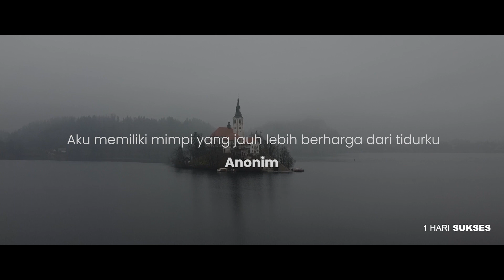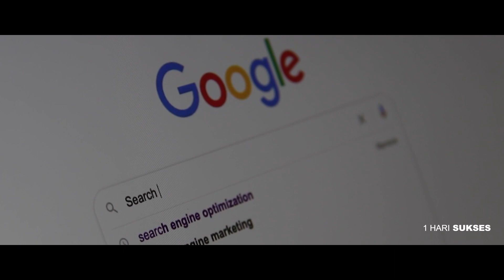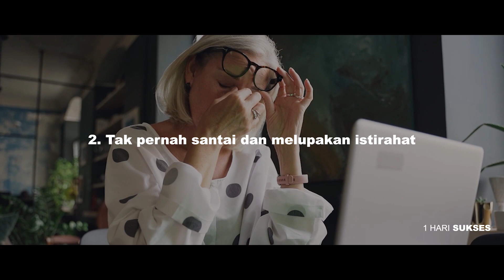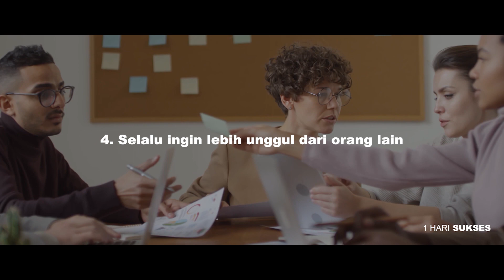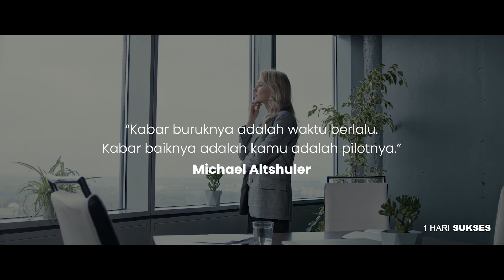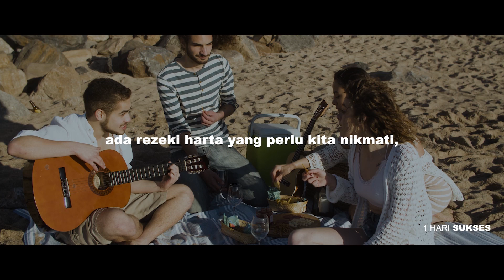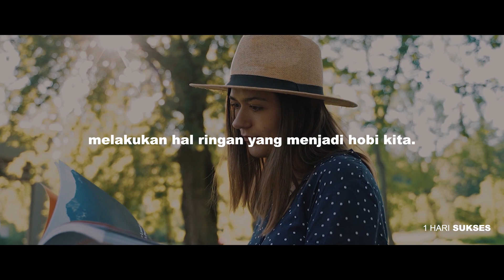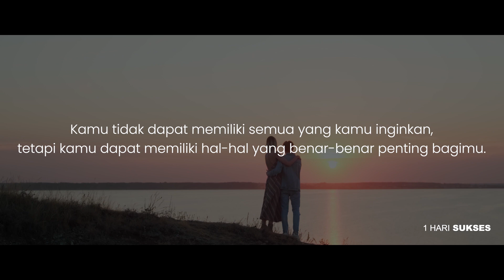Hustle Culture: Ekspektasi Manis Dari Budaya Kerja Keras Bagai Kuda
Hustle Culture adalah gaya hidup yang menganggap bahwa seseorang hanya bisa mencapai sukses kalau benar-benar mendedikasikan hidup untuk pekerjaan dan bekerja sekeras-kerasnya serta menempatkan pekerjaan di atas segalanya.

Chapter:
00:00 Intro
02:08 Arti Hustle Culture
02:48 Sejarah
03:52 Tanda Seseorang Melakukan Hustle Culture
06:36 Hustle Culture di Indonesia
07:32 Work Life Balance
08:33 Outro

► Penulis Naskah: Melisa Emeraldina
► Pengisi Suara: Ramadhani Syah Fitri
► Video Editor: Rezha Prasetyawan

Terima Kasih
Indonesia Merdeka! 🇮🇩